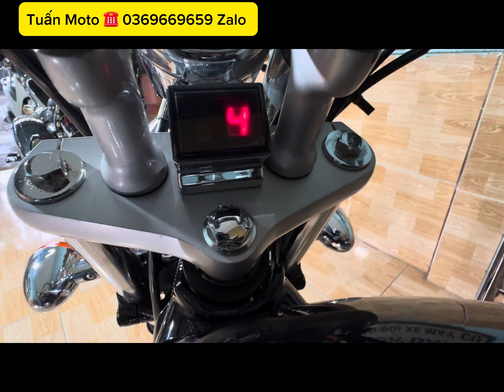Suzuki GZ 150-A Fi cần bán tại Tuấn Moto . có bao ship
Tuấn Moto
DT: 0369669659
Cần bán xe Suzuki GZ 150-A Fi xe còn nguyên rin mới đẹp
Anh chị nào cần mua sử dụng alo trực tiếp cho em nhé
Bên em mua bán uy tín . Mô tả đúng video .đúng chất lượng xe
Có bán phụ Tùng xe để thay thế
Anh chị muốn mua xe chất lượng thì ghé cửa hàng em
Bên em có nhận ship xe cho khách tận nơi